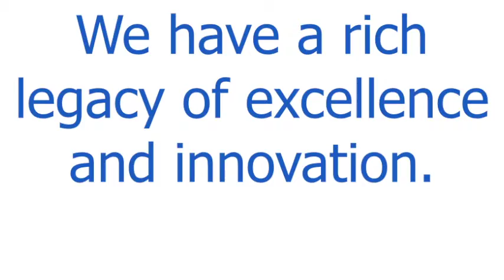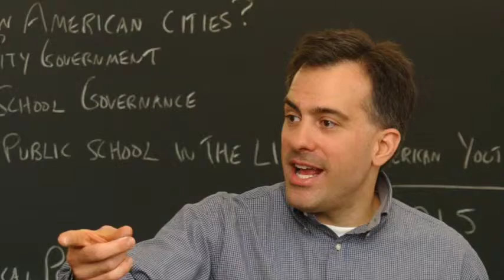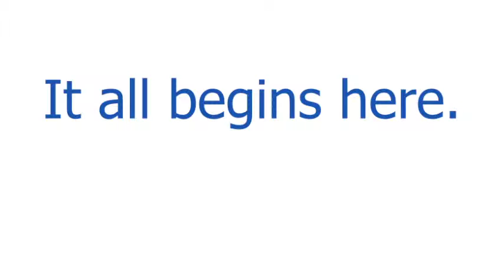Rise Vision UF CoE